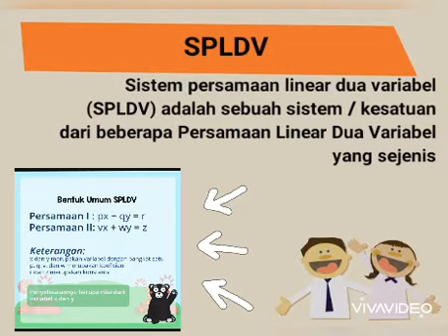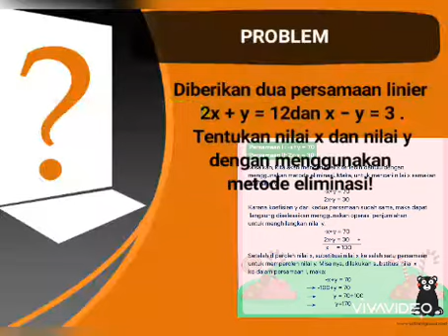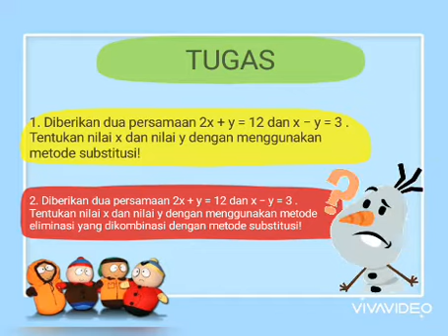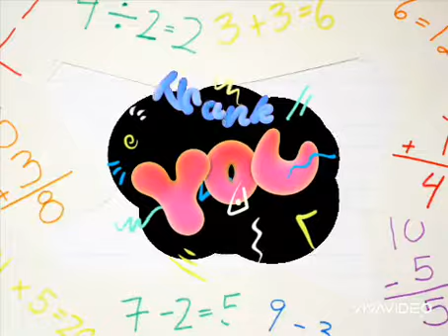Media Pembelajaran Matematika SMP | Materi SPLDV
Tugas pembuatan media pembelajaran, karna di masa pandemik, tenaga pendidik harus kreatif dan tetap menyampaikan pembelajaran melalui daring.